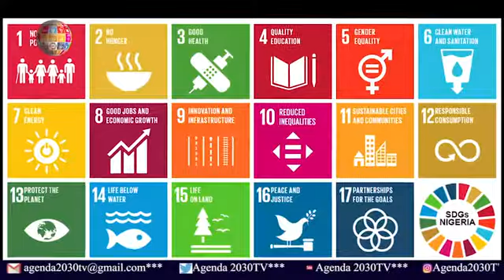SDGs: Benue State Construct Life Skills Development Centre (EP.3)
SDGs: Benue State Constructs Life Skills Development Centre (EP.3)